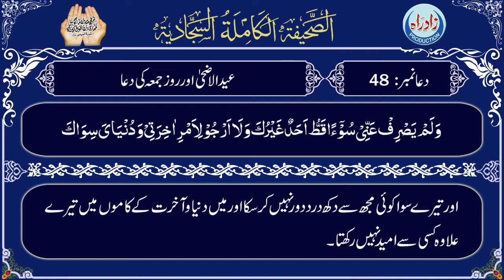Sahifa Sajjadia | Dua 48 Part 4/14 with Urdu translation by Allama Mufti Jafar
صحیفہ سجایہ دُعا نمبر 48 چوتھا حصہ عربی تلاوت، اُردو ترجمہ کے ساتھ
اردو ترجمہ : علامہ مفتی جعفر حسین
عربی تلاوت : الحاج میثم کاظم
اردو آواز : شاہ رُخ مرزا